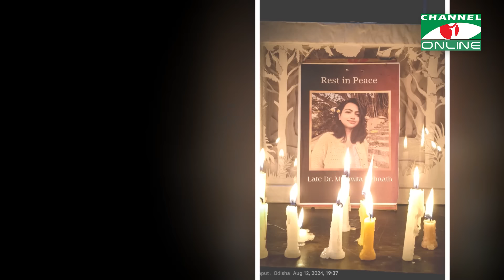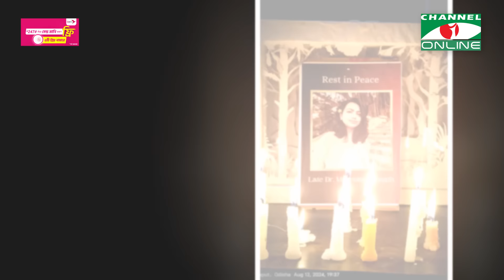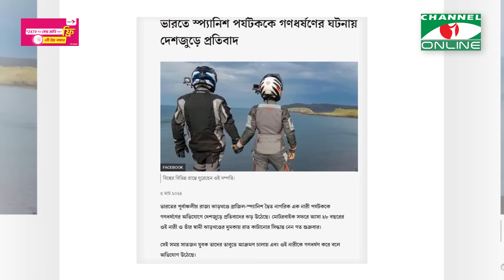চিকিৎসক ধর্ষ//ণ ও হ- ত্যাকাণ্ডে উত্তাল ভারত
worldwide.